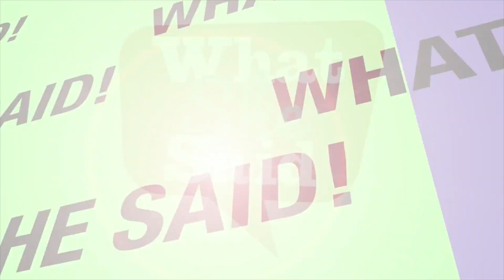OrganiGram Inc's Greg Engel talks medicinal cannabis | What She Said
Organigram Inc is a leading publicly-traded licensed producer of medicinal cannabis in Canada.